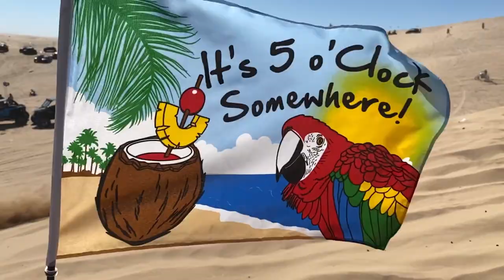Preview of Glamis Sand Dunes in California